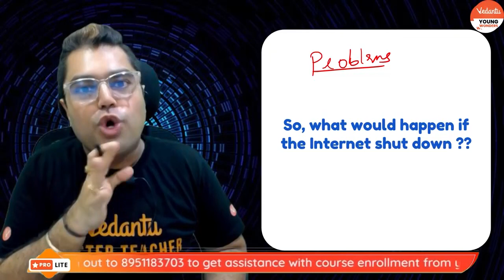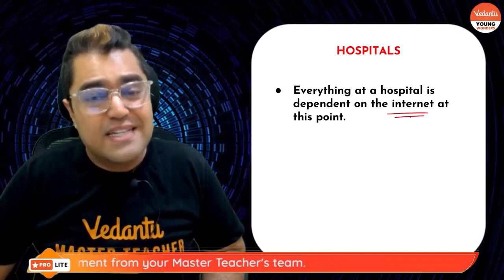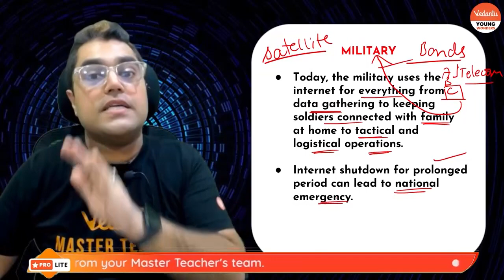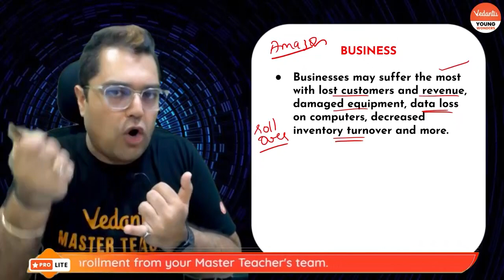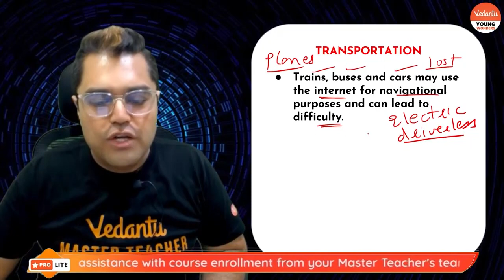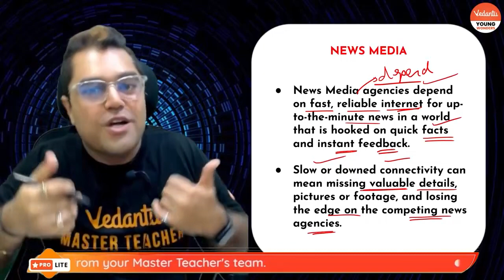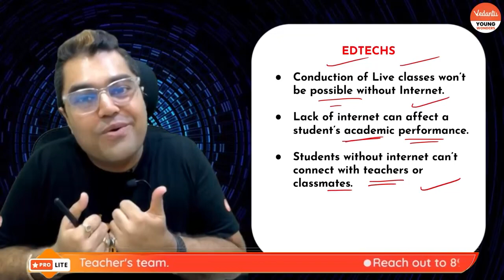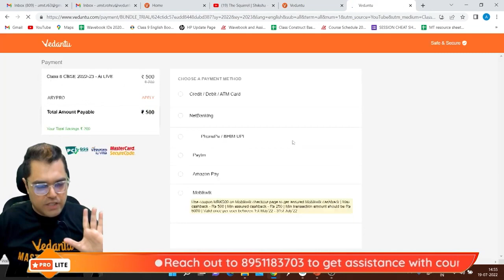If The Internet Shutdown For a Day, What Would Happen? | Amit Sir | Vedantu Young Wonders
If for some reason the internet did go down across the globe, it would only take a matter of minutes for the entire world to be thrown into complete panic! Find out with  your favorite Master Teacher Amit Sir. Do watch the entire video on "If The Internet Shutdown For a Day, What Would Happen?

💡Enjoy the free online live learning for CBSE Class 6/Class 7 /Class 8!!!